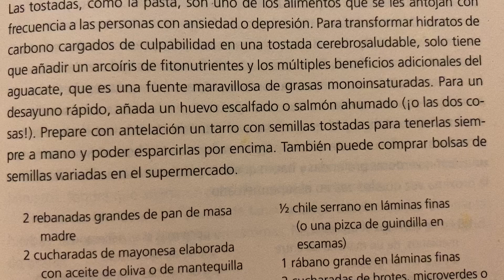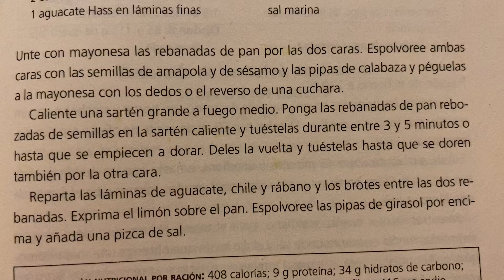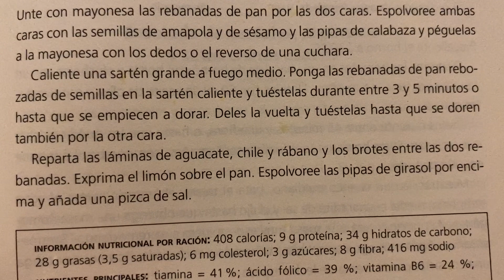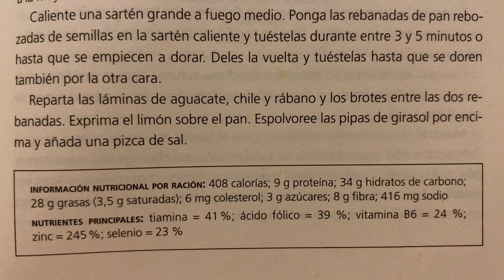Tostada crujiente de aguacate y semillas 🥑 Receta saludable 📝